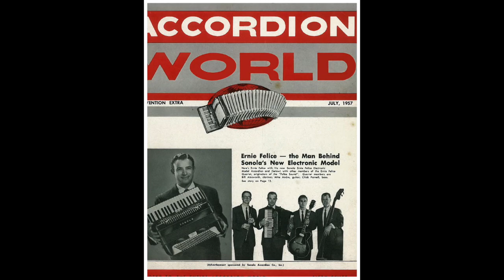Dragspel - Sleepy Time Girl - Ernie Felice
Dragspel - Ernie Felice Quartet plays - Sleepy Time Girl